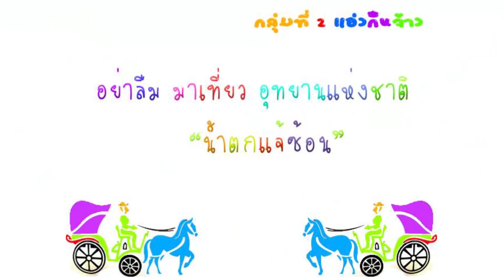กลุ่ม 2 แอ่วแจ้ซ้อนกั๋นเจ้า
ผลงานนักเรียนจาก "โครงการเยาวชนรักบ้านเกิดเพื่อแทนคุนแผ่นดิน ” ณ จังหวัดลำปาง

สนับสนุนโครงการโดย สำนักงานศิลปวัฒนธรรมร่วมสมัย กระทรวงวัฒนธรรม